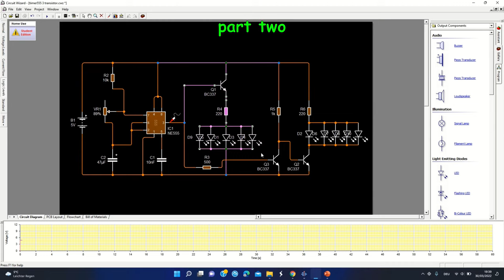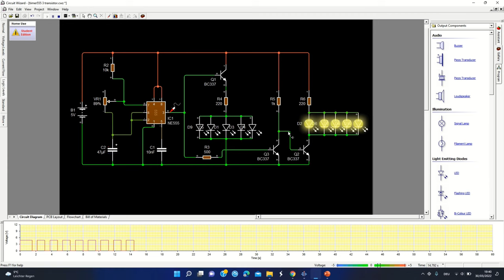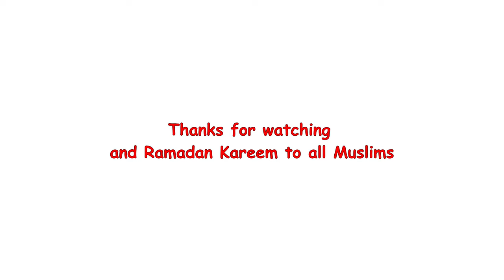Ramadan accessories moon and star LEDs 2022 DIY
In this video, we will make a crescent moon and star out of LED lights as Ramadan decoration